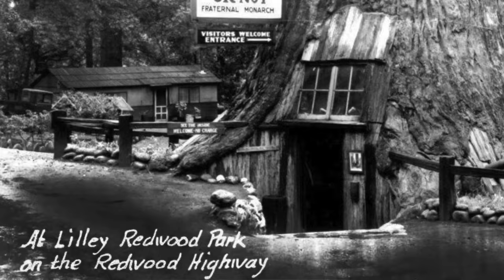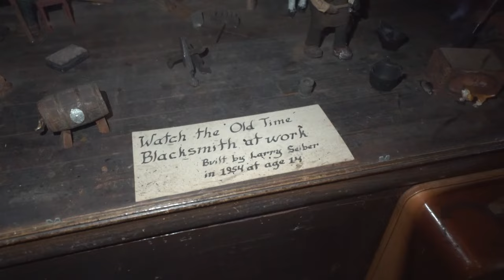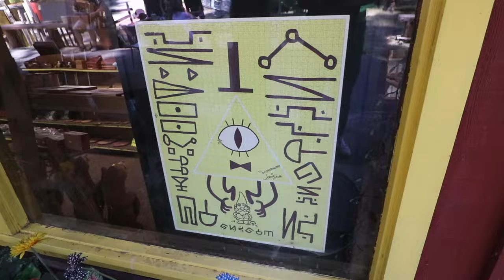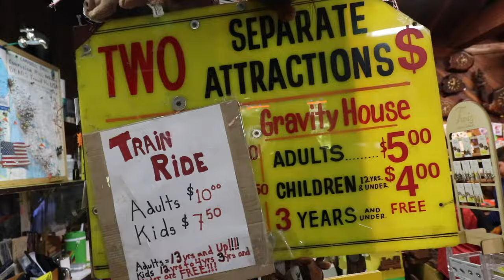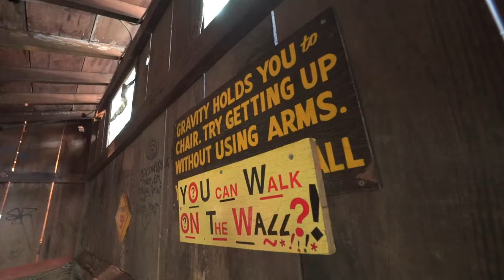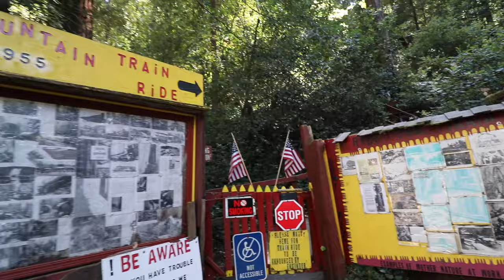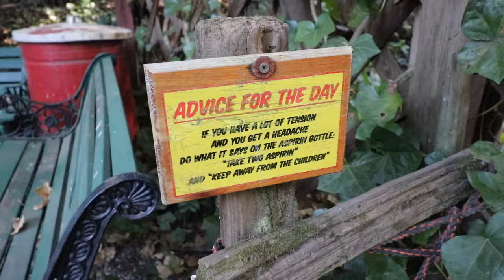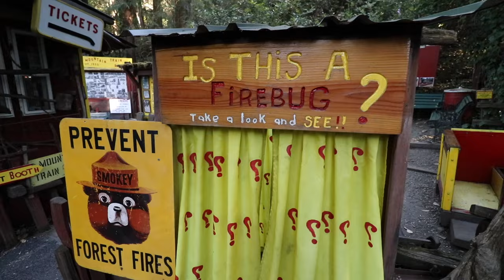Confusion Hill - The real life Gravity Falls! Roadside Attraction on the Redwood Highway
Confusion Hill! This real-life inspiration for the Disney show “Gravity Falls” is one of the most historic, epic, old school Roadside attractions in the state of California, and is certainly my favorite!

A staple of US-101 travel along with its neighbor the World Famous Tree House, Confusion Hill has been luring in travelers along the Old Redwood Highway since 1949. With the slogan “is seeing believing?” George Hudson began inviting travelers into his gravity house and later, to ride the confusion hill mountain mystery train! Thanks to “Tony the train man,” this ride is one of the most entertaining things to do in the country. Guys like this are born, not made, and are a true roadside wonder!

Plus! See the secret HUMAN GRAVE hardly ever seen!0

Purchased by the Campbell brothers since 1999 (and still owned by the family) CONFUSION HILL (just south of Piercy, Ca - very close to Richardson grove) is a fantastic living survivor of the postwar “are we there yet?” Roadside attraction, and one of the few from that era that’s fully worth the time and the money ! Gravity house is self guided, which has been my dream ever since childhood and visiting the haunted shack at Knott’s and never getting called on

Anyway; for Gravity Falls fans, not only is this the last resting place of the one and only BILL CYPHER but we show you secrets and hidden things in and around the gift shop such as Grunkle Stans fez, Dipper’s hat, a cipher puzzle, The real life Mystery Shack building, Gravity Falls’ Paul Bunyan and tram, the inspiration for their log diner, and more!

Come along to one of the greatest roadside attractions ever, and along the way visit one of the FIRST in the form of the fraternal monarch, the world famous tree house opened by pioneer woman Minnie Stoddard Lilley who also owned and is buried on confusion hills land.

Alright guys strap in, it’s Randomland time!